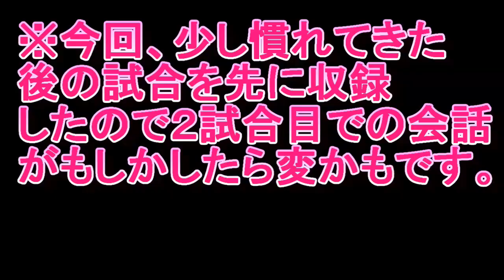ジェットパックいいぞこれ！(スプラトゥーン2実況#2)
そしてやっぱりスシコラ